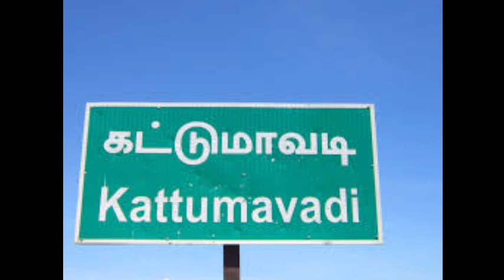பெண் கருப்பாக இருந்ததால் கல்யாணம் செய்யமறுத்த அண்ணன்,அதனால் திருமணம் செய்த தம்பி பெண் செய்தது??|panc